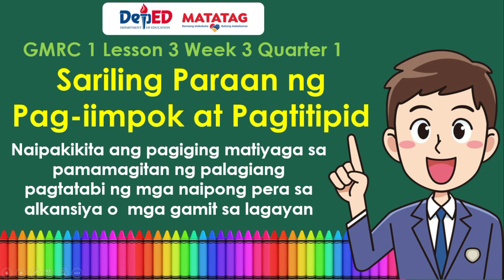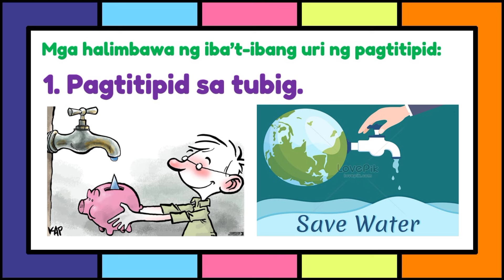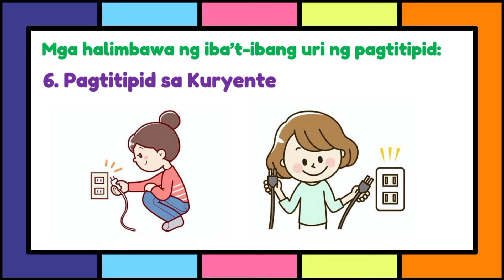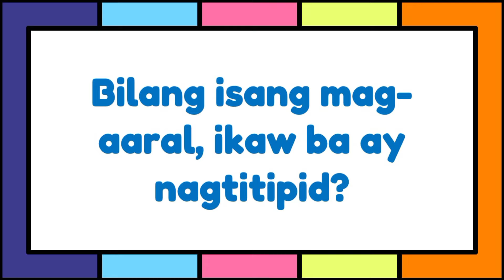GMRC 1 Lesson 3 Quarter 1 | Sariling Paraan ng Pag-iimpok at Pagtitipid | MATATAG Curriculum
Kasanayang Pampagkatuto:
Naipakikita ang pagiging matiyaga sa pamamagitan ng palagiang pagtatabi ng mga naipong pera sa alkansiya o mga gamit sa lagayan
a. Natutukoy ang mga paraan ng pag-iimpok at pagtitipid ayon sa sariling kakayahan
b. Naisasaalang-alang ang sariling paraan ng pag-iimpok at pagtitipid na makatutulong upang matugunan ang kaniyang pangangailangan
c. Nailalapat ang mga paraan ng pag-iimpok at pagtitipid
(hal. pagtatabi ng pera o gamit sa paaralan)

MATATAG Curriculum DepEd Philippines

For better quality please watch this in HD.